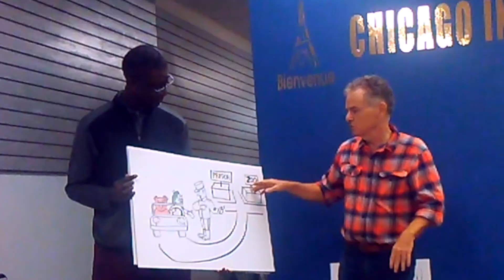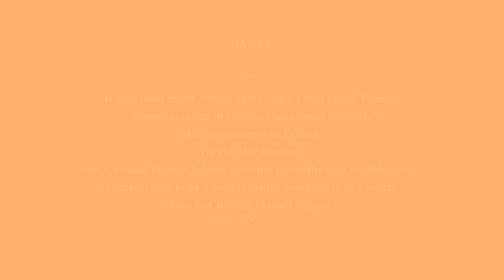Jacques International Language Academy Promo